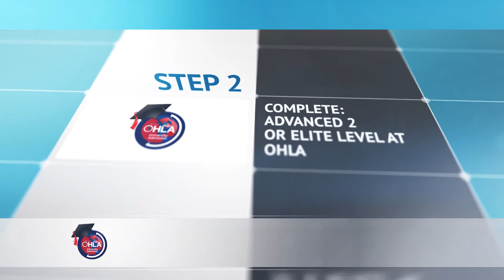OHLA Signs with Florida Atlantic University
Hooray! OHLA Students can now pursue Bachelor and Master Degree Programs with one of Florida's top tier Universities. Complete the Advanced 2 level at any of OHLA's locations for Bachelor Degrees and the ELITE Level for Graduate Degrees- NO IELTS or TOEFL Required!

OHLA Your Gateway to Higher Education!